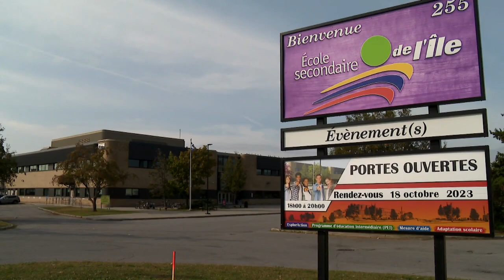Nombreuses tentes: la présence d'itinérants près d'une école de Gatineau inquiète